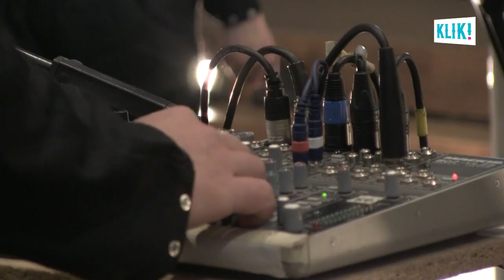Opening Ceremony Act - KLIK! Festival 2012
View the montage of the sizzling openings act by performing artists collective Firma Zwakstroom!

filmed at EYE Amsterdam